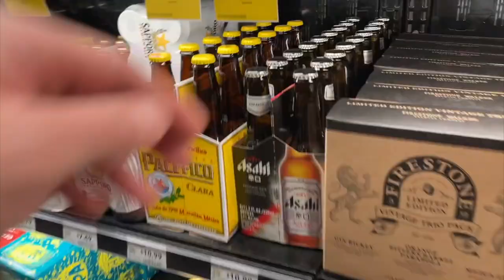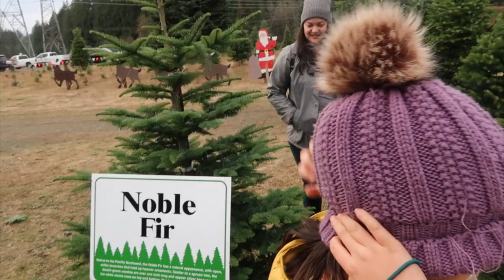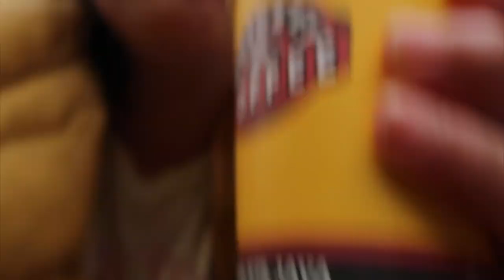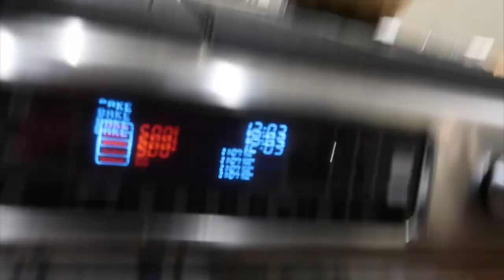Grocery shopping the day before Thanksgiving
JMK's Black Friday sale is happening now til Nov. 30th!

Judy's Links

Benji's Links

Vlog Camera We Use:

Blendtec Blender